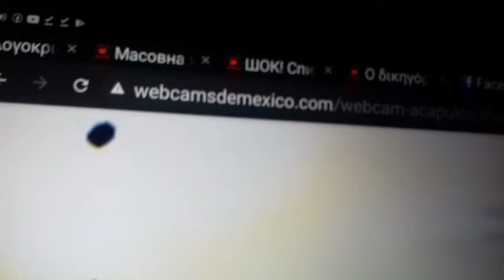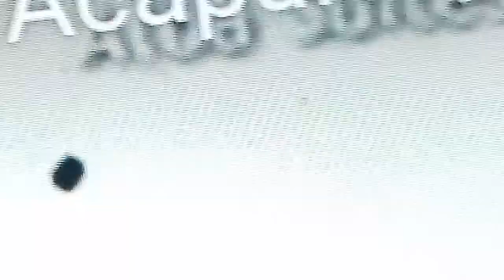09. mart 2021.